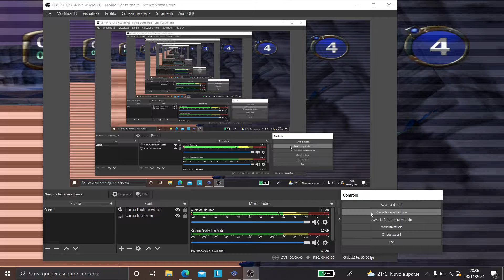Leggete la descrizione,è importante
non avevo voglia di scriverlo nel video,ho il tel scarico e ancora devo imparare a editare da pc.

Ho perso quasi quasi le speranze di fare video,ho la memoria piena sul telefono,è di 32 di memoria,è bassissimo,sono arrivato a 31,non posso fare quasi nulla,a installare un file di 10 mb ci sta 3 ore. figuriamoci 100 mb che non è neanche tanto.

non so che fare,da pc ancora devo provare.

tutta via,ho un server discord,chi vuole ci entri,dm me nel mio account discord,trovate il mio nome e tag nella descrizione del mio canale.

Un saluto